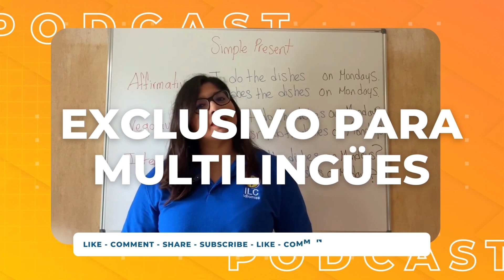Historias de Viajes Multilingües 2 | Idiomas En Conexión 4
Episodio 4: Historias de Viajes Multilingües (Parte II)

¡Risas, Lecciones y Emociones! 🌍🎙️ En la segunda parte de "Historias de Viajes Multilingües," Elisa y Rocío nos llevan a través de anécdotas fascinantes, situaciones hilarantes y momentos emocionantes. Desde cocinar un "topo" por error hasta causar una impresión inolvidable en una conversación, estas historias te harán reír y reflexionar.

Cocinando un "Topo": Rocío comparte la cómica historia de casi cocinar un "topo" para sus amigos en Estados Unidos. ¡No querrás perderte este giro culinario inesperado!

Elisa relata cómo evitó ser perseguida por un francés al comunicarse con un grupo de meseros, quienes le brindaron ayuda.

Al final del episodio, Rocío comparte el desafío de perder su pasaporte, visa e identificaciones a solo un mes de regresar a México.

Risas, lecciones y emociones te esperan en este episodio. Escucha, comparte tus propias experiencias en los comentarios y forma parte de nuestra comunidad global de amantes de los idiomas. ¡La aventura continúa! 🗣️✈️

No te pierdas estas historias multilingües llenas de giros inesperados y aprendizajes.

¿Quieres aprender otro idioma?
Estamos ubicados en la ciudad de San Francisco de Campeche, México.
Avenida Gobernadores #165 Colonia Santa Lucia.
Horarios de Atención:
Lunes a Sábado de 9:00 p.m. a 1:30 p.m. y de 5:00 p.m. a 8:30 p.m.